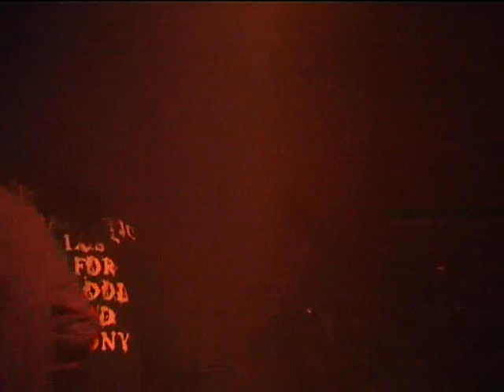Fetuxion Pitstop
Fetuxion live at the Pitstop cafe with Hybrid Viscery and Permanent Death. Don't remember when it was...